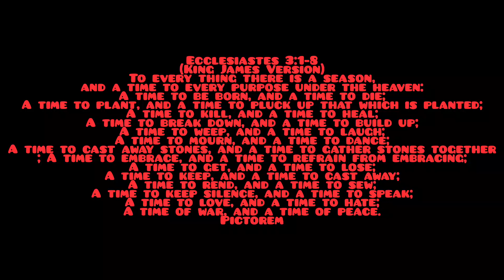My life lately😫😭||Emotions||Namibian youtuber...